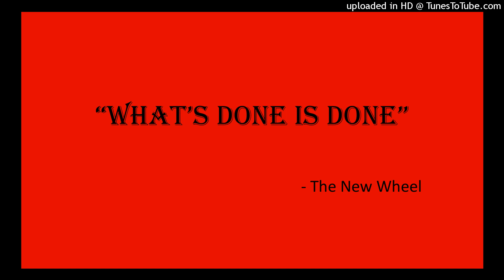What's Done is Done - What's Done is Done - The New Wheel